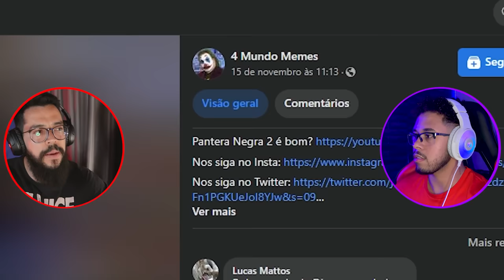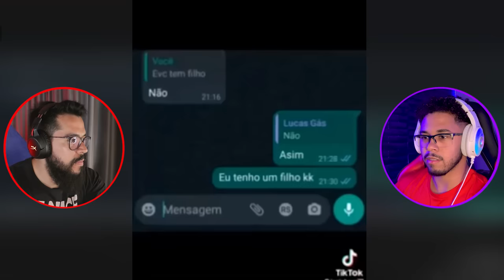TENTANDO RIR DAS PIADAS DA BRUNA LOUISE